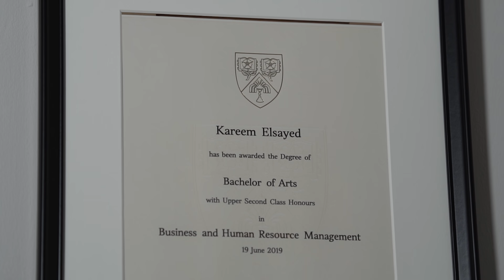أول مليون بعد ٤ سنين